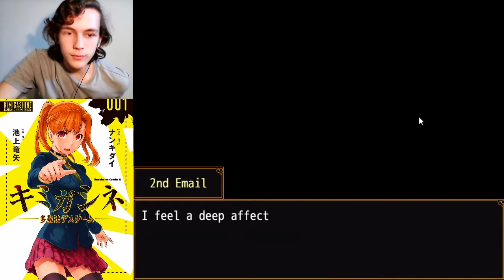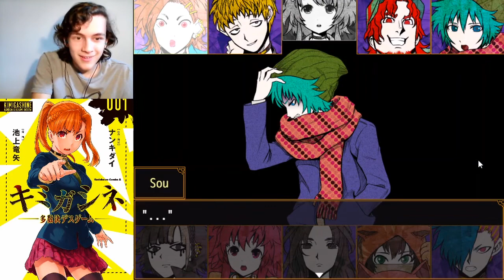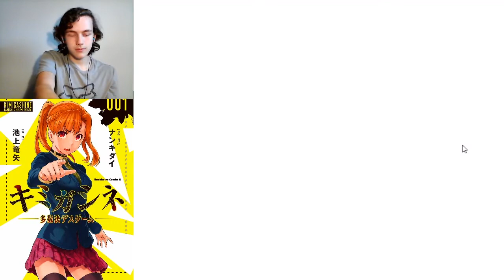Your Turn To Die - Blind Playthrough - Episode 14: Kai's lies and ties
This is my fourteenth episode of my, "Your Turn To Die", series; I hope you enjoy シ!

If you noticed any secrets/references, have any suggestions for games that I can play in the future on this channel, or have anything else to say, make sure to comment below.